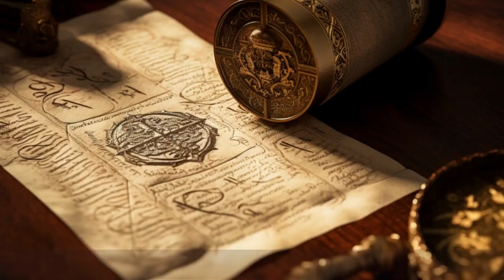HENRY VII - The First Tudor King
King Henry VII, the first Tudor King. Join us on an extraordinary journey as we uncover the captivating life of King Henry VII, the first Tudor king, and explore the indelible legacy he left behind. From his turbulent birth amidst the Wars of the Roses to his daring escape to exile and triumphant return to England, witness how Henry played a pivotal role in ending the Wars of the Roses and forging a new era. Experience the decisive Battle of Bosworth Field, where Henry's forces clashed with Richard III's Yorkist army, resulting in Henry's triumphant victory. Marvel at Henry's strategic marriage to Elizabeth of York, daughter of Edward IV and sister of the ill-fated "Princes in the Tower," aimed at reconciling the warring factions and establishing a stronger Tudor dynasty. Explore the challenges faced by Henry VII, including the specter of impostor Perkin Warbeck and plots against his rule. Celebrate Henry's architectural endeavors, including the transformation of the Palace of Placentia into a favored Tudor residence. Join us as we commemorate Henry's passing and witness his eternal resting place beside his beloved wife, Elizabeth of York, in the hallowed halls of Westminster Abbey. The Tudor legacy, symbolized by the flourishing Tudor rose, continues through Henry's descendants, leaving an indelible mark on the world and forever altering the course of history. Don't miss this immersive exploration of resilience, unity, and the enduring spirit of a nation.